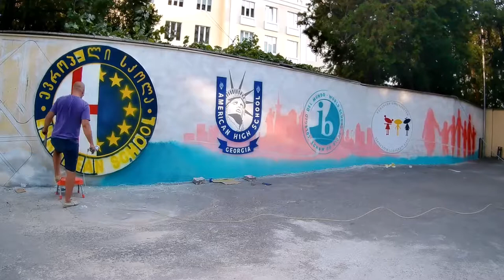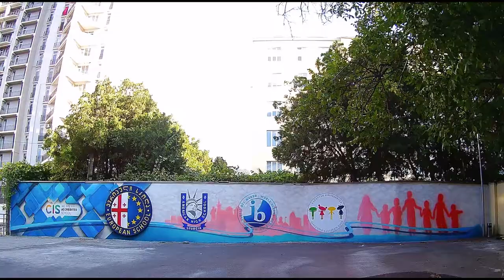EUROPEAN SCHOOL -WALL ART -tbilisi 2019